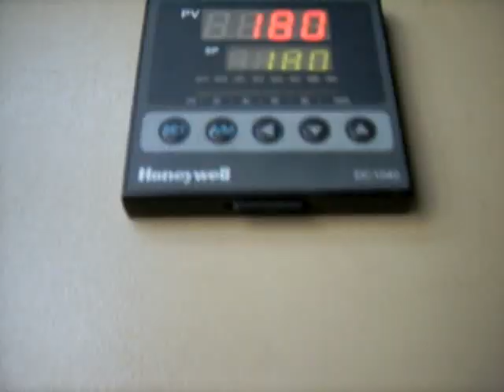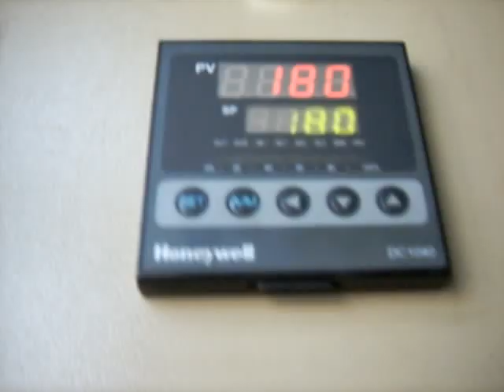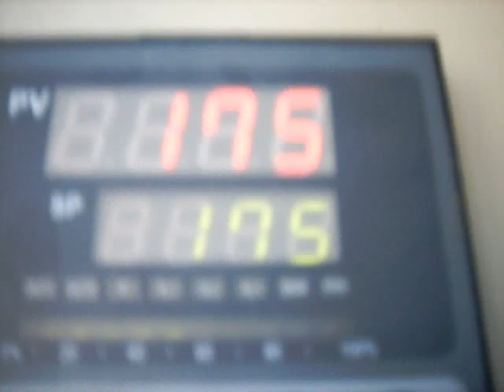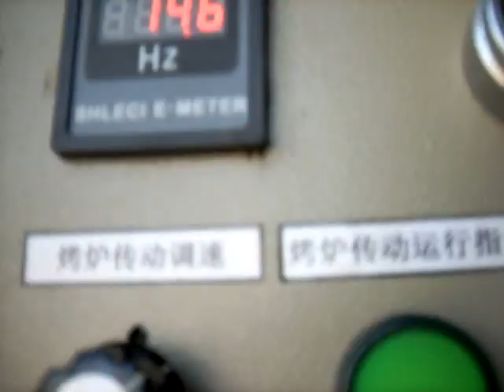fully automatic cake/muffin production line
it is the fully auotmatic cake line ,it can produce small round cake,square,shell shapes and so on.